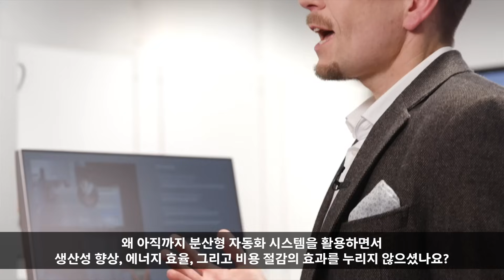CPX-AP-I: 분산형 리모트 I/O 시스템 – 실시간 연결성 | 한국훼스토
훼스토의 CPX-AP-I는 AP 시스템 통신 덕분에 효율적이고 컴팩트한 자동화를 이룰 수 있습니다.
CPX-AP-I는 미래의 디지털 공장 요구 사항을 충족할 준비가 되어있습니다.

자동화 설비의 배선을 최소화하여 공간 효율적이며 복잡성을 줄인 자동화를 완성하세요.